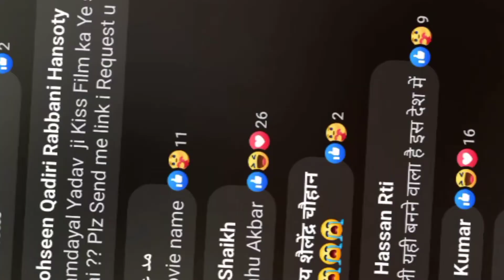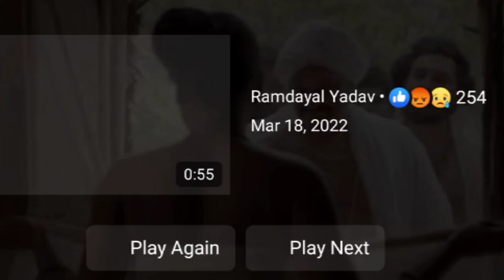shudra movie..full Hindi movie shudra dalit pe zulum